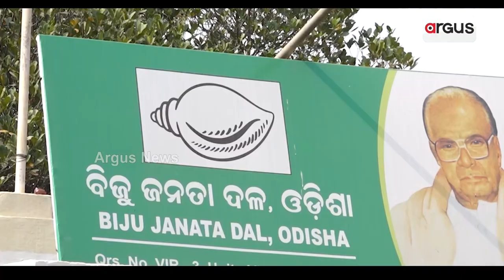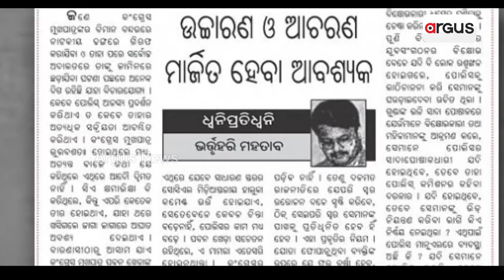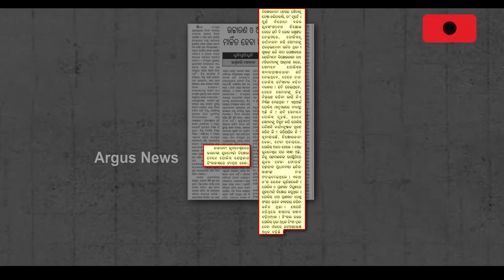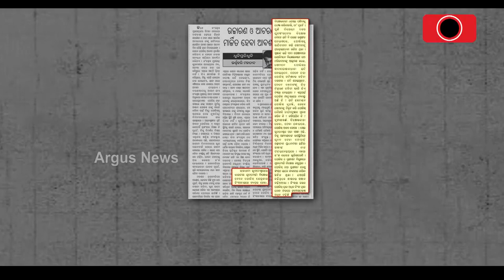BJD MLA Soumya’s Moustache Remark Triggers Row